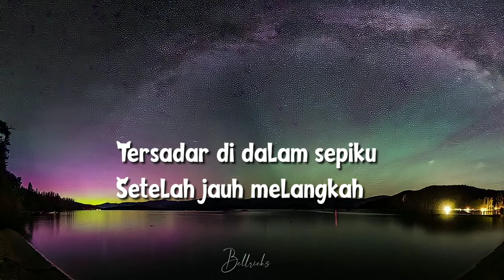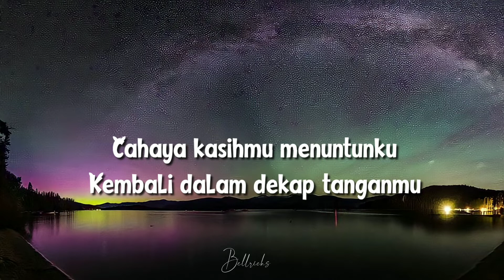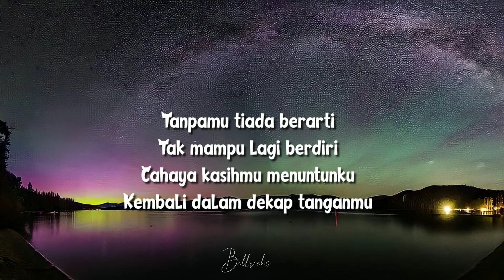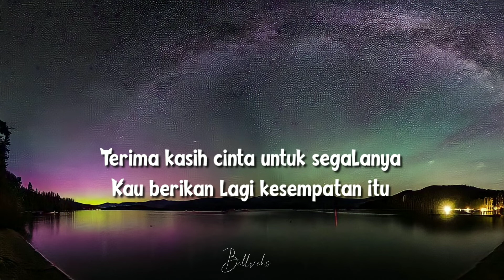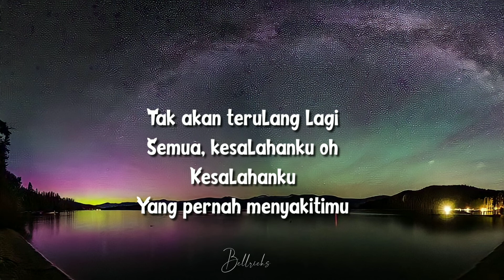Terima Kasih Cinta - Afgan (lirik)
Terima Kasih Cinta - Afgan

Tersadar di dalam sepiku
Setelah jauh melangkah
Cahaya kasihmu menuntunku
Kembali dalam dekap tanganmu

Terima kasih cinta untuk segalanya
Kau berikan lagi kesempatan itu
Tak akan terulang lagi
Semua, kesalahanku yang pernah menyakitimu

Tanpamu tiada berarti
Tak mampu lagi berdiri
Cahaya kasihmu menuntunku
Kembali dalam dekapan tanganmu

Semua
Kesalahanku yang pernah menyakitimu oh

Semua, kesalahanku oh
Kesalahanku
Yang pernah menyakitimu

Backround from google.